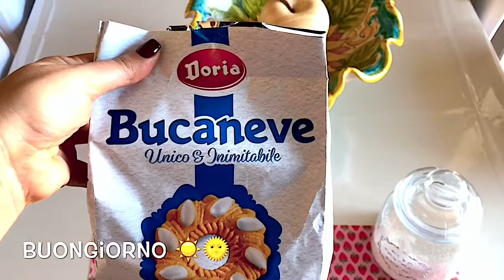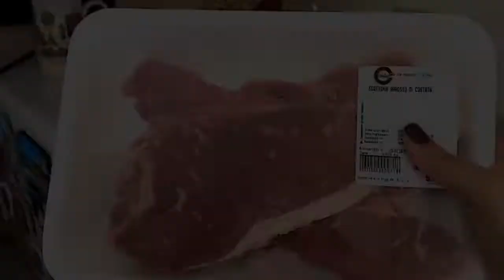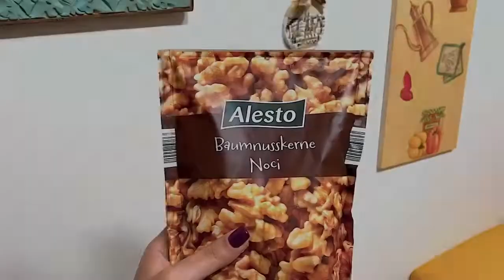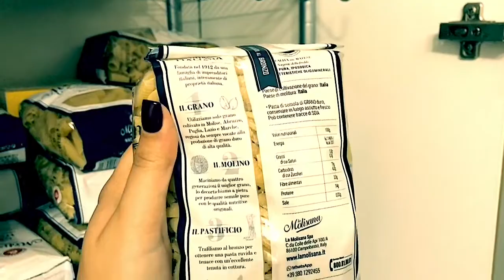What I eat in a day #11 |Cosa mangio in un giorno #11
Ciaooo a tuttiii! Eccomi tornata con un nuovo video dove vi mostro cosa mangio in un giorno, spero che vi piaccia e che vi dia spunti utili per i vostri pasti :P! Bacioniii!